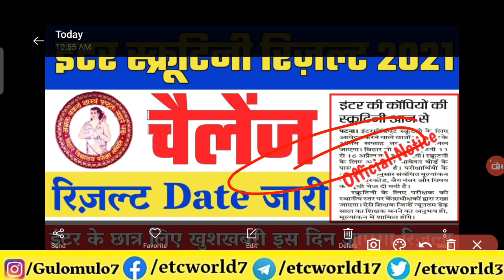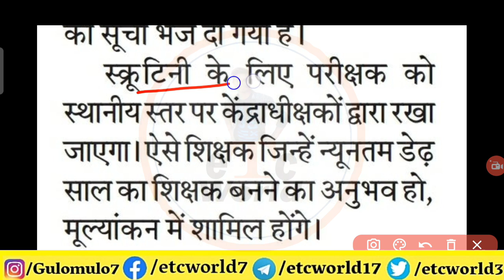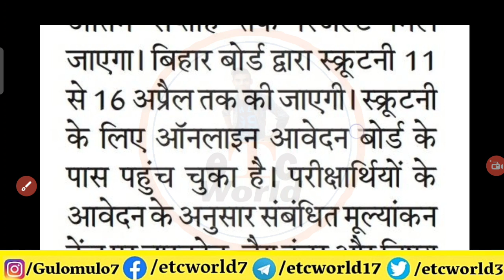inter scrutiny result date 2021: bseb 12th scrutiny result date 2021,bseb 12th challenge result 2021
Hello Friends “
✩｡:*•. ❁ Important Links ❁ .•*:｡✩

LIKE | SHARE | COMMENT AND FOLLOW HERE ON SOCIAL:
10th scrutiny result kab aayega bihar board
12th scrutiny result 2021
bihar board 12th scrutiny result 2021
bihar board 12th result scrutiny
inter result challenge
bihar board inter result challenge

✩｡:*•. ❁ Hastags ❁ .•*:｡✩